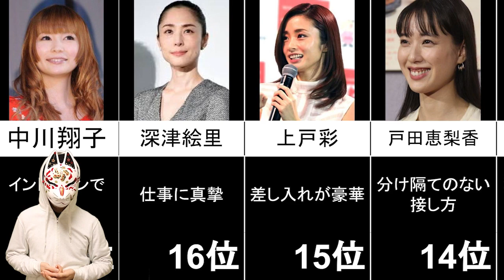優しい女性芸能人ランキングTOP20!神対応は当たり前！スタッフの誕生日にサプライズプレゼント！風邪気味の記者には「たまには休んで」とメッセージ付きのど飴も！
チャンネルで人気の動画を再生リストにまとめてみました！！

【おすすめの動画集】【神対応】優しい男性芸能人ランキングTOP13!あの破天荒芸人も本当は性格めちゃくちゃ良かった！とっさに人の命を救うとかふつうできないでしょ！？

●芸能人意外な「兄弟・姉妹」ランキングTOP15!実はあまり知られていない血縁関係！あの有名女優6人姉弟の三男はなんと政治家だった！

●【関係者が語る】実は2世タレントと聞いて驚く芸能人ランキングTOP72!話題のあの人気俳優も2世だった!

●【芸能人】実家が“超金持ち”ランキングTOP29!「総理大臣からのお年玉は驚きの8万円！？」

●芸能人「実家が貧乏だった」ランキングTOP8!食料はカマキリ？衝撃の貧乏生活&貧乏話を赤裸々に暴露!

【動画の概要】
今回は優しい女性芸能人ランキングです！

街でばったり芸能人と遭遇したときや、現場でのスタッフさんへの神対応エピソードなどをご紹介します ^ ^

てれしん・プロフィール

芸能界で仕事をして25年以上。
大物芸能人・人気アイドルの方達とお仕事をさせていただいております。

小さい頃からテレビが好きで、誇りを持って芸能界で仕事をしています。
エンタメは本来「人に笑顔や勇気を届けるもの」だと思っています。

しかし、近年のメディアには“闇”“疑問”を感じます。
このチャンネルは「純粋にエンタメを楽しみたい」という方へのもの。

一人でも多くの方にエンタメを楽しんでもらうために必要なこと・・・。
それは、ほんの少し芸能界のことを知ってもらうことだと思っています。